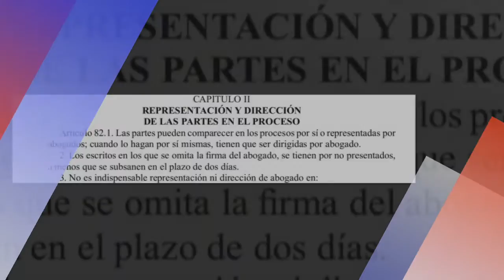Tiempo de Derecho cap.7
Responsabilidad Penal

El Nuevo Código Penal aprobado en Cuba el 15 de mayo del presente año es un texto con una profunda vocación de prevención y en tal sentido los jóvenes tienen un tratamiento especial.

Según la Doctora Mayda Goite a pesar de que en Cuba la responsabilidad penal se maneja a partir de los DIECISÉIS años, el código brinda la posibilidad de que hasta los DIECIOCHO se exima al individuo de ser procesado, a excepción de delitos reiterativos o de gran connotación.